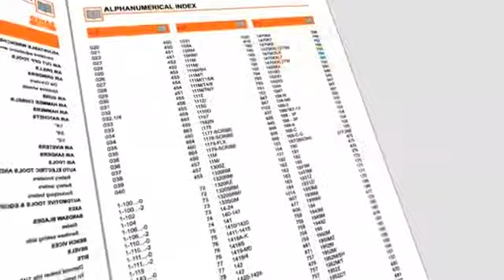קטלוג בקו מכיל מעל 15אלף מוצרים BAHCO באקו בקו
קטלוג בקו מכיל מעל 15אלף  מוצרים